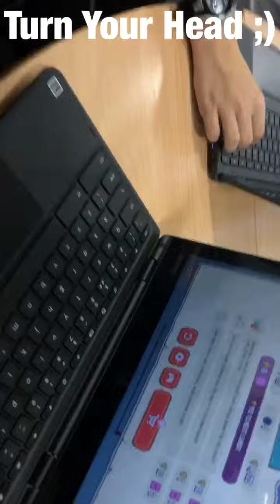Stupid Little People All Stars - Challenge 2 “Drop To The Floor”